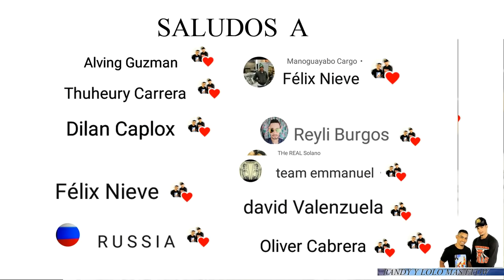EL DECUIDISTA PELICULA COMPLETA los mejor de RD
una mini película de misterio chiste y suspenso.
esperamos que sea de su agrado y que los disfrute

mas video

6:30
EL BORRACHO Y LA CARTERA
51 mil visualizaciones

7:20
cuando te prestan algo y lo presta para alante
26 mil visualizaciones

1:33
VIVENCIA DE LOS QUE SE VIVE EN LOS HOSPITALES DE RD
4,4 mil visualizaciones

3:04
intento de homicidio contra el senador
32 mil visualizaciones

10:10
UN LAMBON EN MI BARRIO VIVENCIA REPÚBLICA DOMINICANA
199 mil visualizaciones

3:58
LAMBON HABILIDOSO EN SU OFICIO
20 mil visualizaciones

5:28
ladrón que parece un funcionario
64 mil visualizaciones

8:27
LA MUERTE de El descuidista vividor, VIVENCIA COMPLETA
494 mil visualizaciones

3:49
En mi Barrio se pasan. mini vivencia en RD
496 mil visualizaciones

3:47
Parte completa del embustero paquetero jablador
77 mil visualizaciones

6:31
vivencia completa del vividor, descuidista
45 mil visualizaciones

2:53
LOS QUE SE VIVE A DIARIO EN RD vivencia
56 mil visualizaciones

0:59
trujillo ven a ver todo esto pájaro
21 mil visualizaciones
Hace 1 año

0:41
el menor con su flow -randy y lolo mas flow
4 mil visualizaciones

1:59
El sicario mas pendejo yjablador -randy y lolo mas flow
11 mil visualizaciones

0:50
dominicano y su jabladoria -Randy y lolo mas flow
16 mil visualizaciones

0:54
dominicano pendejo -Randy y lolo mas flow
15 mil visualizaciones

0:55
la carrera de la muerte -Randy y lolo mas flow
8,5 mil visualizaciones

0:28
el dominicano y su veterania -Randy y lolo mas flow
2,8 mil visualizaciones

0:47
el dominicano es mala paga--Randy y lolo mas flow
12 mil visualizaciones